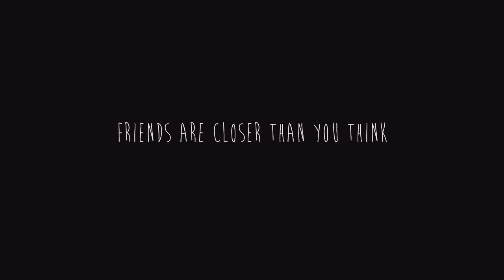Balloon - Official Trailer (2013) [HD]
Balloon is a short film about a boy who is neglected by his parents and develops an unlikely friendship with a balloon.